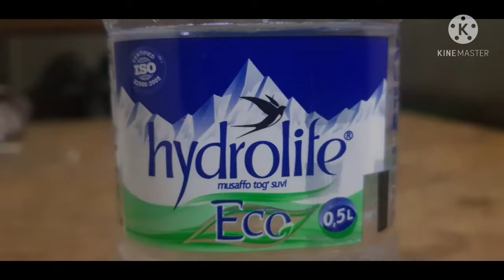REKLAMA.hydrolife.NEWS CHANEL UZB kanaliga obuna boling! VIDEOLARGA LIKE BOSING!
NEWS CHANEL UZB KANALIGA OBUNA BOLING!

VIDEOLARGA LIKE BOSING!

KOMMETARIYADA FAOL BOLING!

BIZDAN UZOQLASHMANG. SIZNI OLDINDA BUNDANDA QIZIQARLI VIDEOLAR KUTMOQDA!

MUHIMI INSONLIGIMIZNI UNUTMAYLIK!